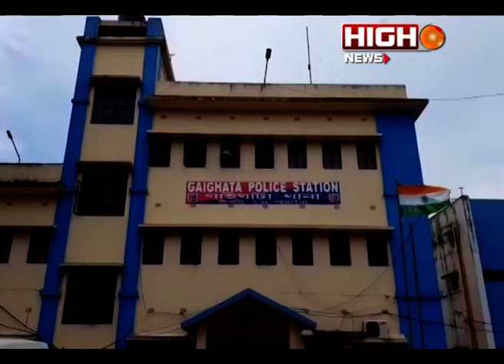NORTH 24 PARGANAS thakurnagar mandir churi arrest